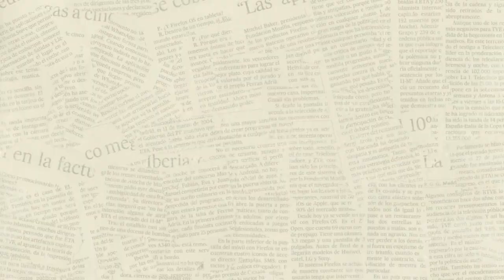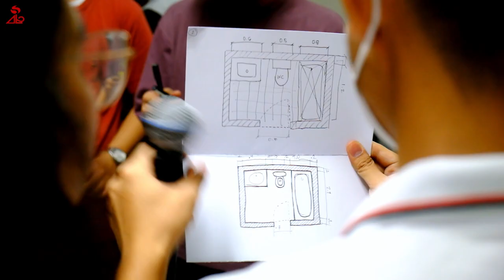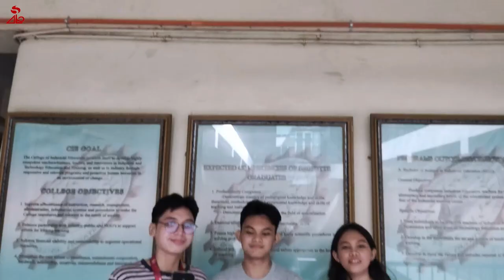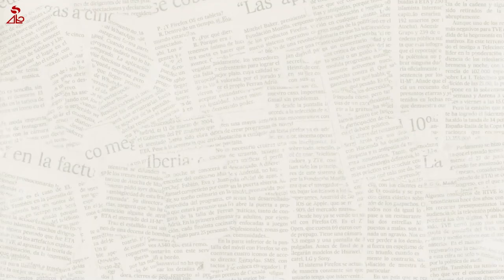ASAPHIL ARKITEKTOS TUP Vlog. 02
Did you witness the ASAPHIL ARKITEKTOS TUP 36th Foundation Celebration?

Well, worry no more because we can now look back to the highlights of the event! Let's all witness the showcased talents, exciting games, inspiring talks, and the delight of finally seeing each other!

May we all take these memories with us eventhough the ASAPHIL Month is over. Remember to always 𝙩𝙧𝙖𝙣𝙨𝙘𝙚𝙣𝙙 𝙗𝙤𝙪𝙣𝙙𝙖𝙧𝙞𝙚𝙨 to 𝙠𝙚𝙚𝙥 𝙩𝙝𝙚 𝙛𝙞𝙧𝙚 𝙗𝙪𝙧𝙣𝙞𝙣𝙜 within you!